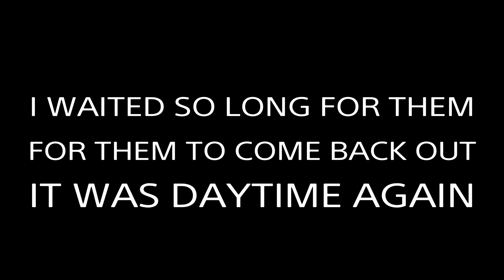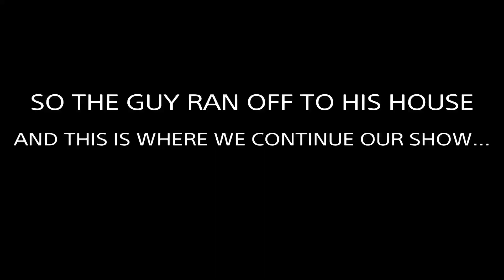GTAOnline: OWNING GRIEFERS TILL THEY RAGE QUIT ft. Vdubk18